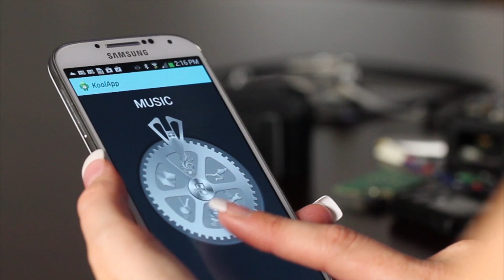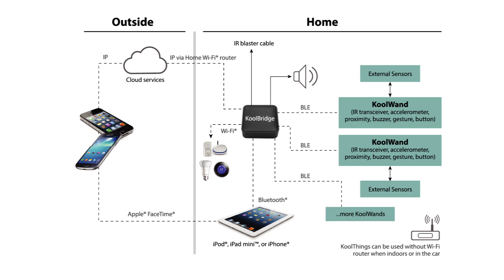Introducing DeviceLab's "iWanditAll" Koolthings Platform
DeviceLab, an authorized Design Partner of Microchip Technology teams up with Kooltechs to develop a multi-sensor iOS and Android based platform leveraging the "Internet of Things".